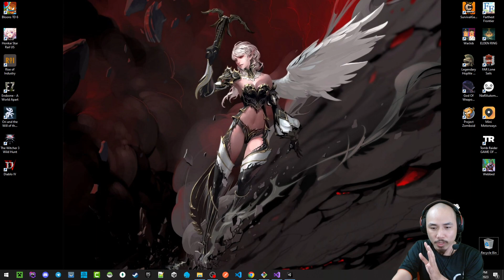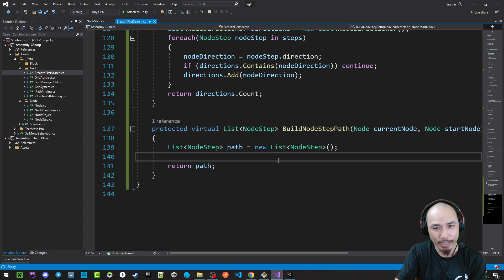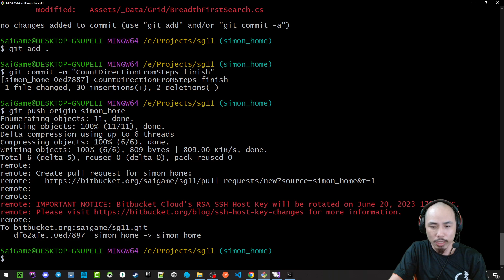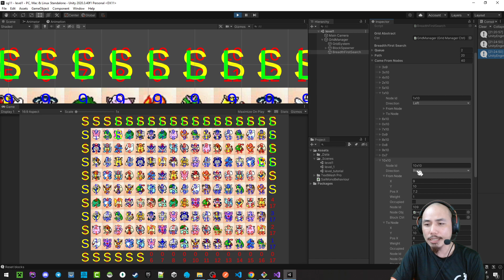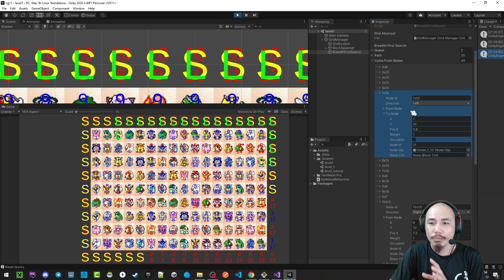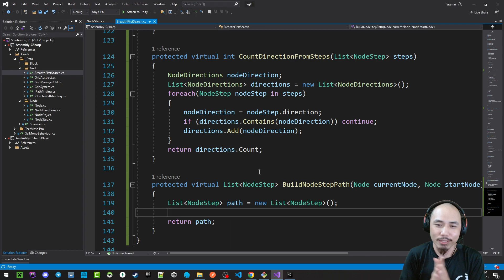Làm Game cần giỏi toán !? Pikachu Unity2D - E9